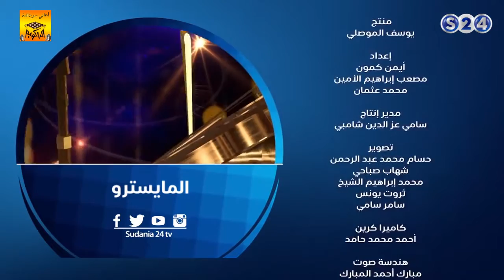المايسترو 2018 «الحلقة السادسة» قناة سودانية 24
برنامج المايسترو 2018 من قناة سودانية 24

تقديم : محمد عثمان